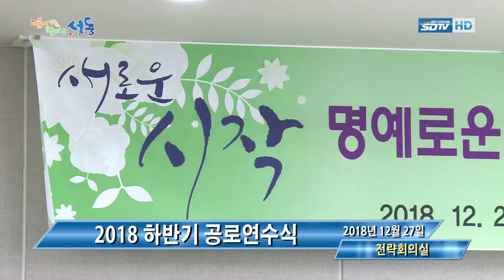[성동구청] 2018 하반기 공로연수식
12월 27일, 2018 하반기 공로연수식이 열렸습니다.